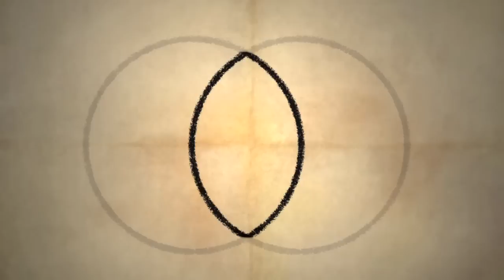Building the Great Cathedrals - Science + Religion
Gothic builders created soaring Cathedrals as places to worship God.  But, they also encoded their architecture and sculpture with pagan symbols and statues of scientific thinkers.  Join author Philip Ball as he deciphers the stone carvings of Chartres Cathedral.

Building the Great Cathedrals premieres October 19, 2010 on Nova/PBS.